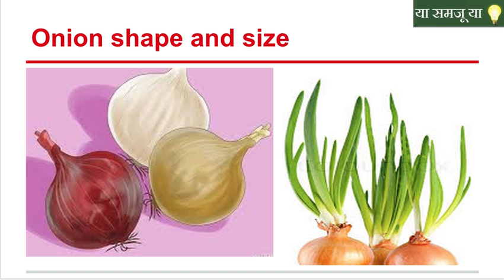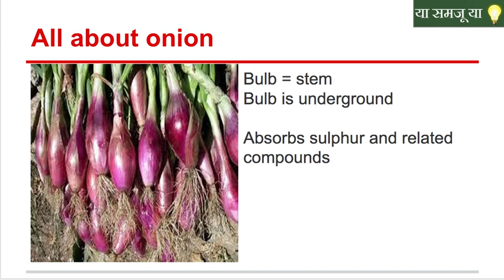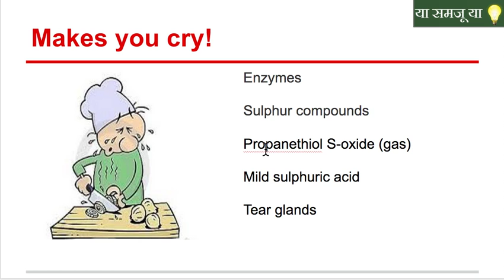Science Fun Facts about Onions in Marathi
Why cutting onion makes us cry and more about onions. Marathi